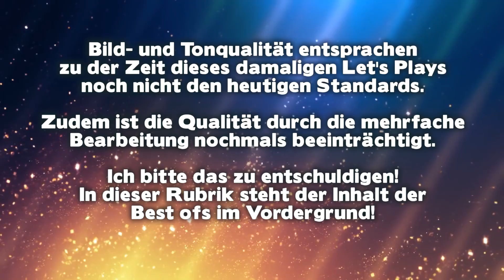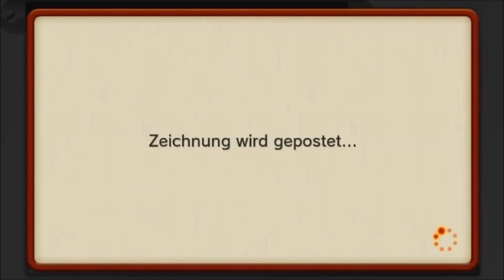Best of Let's Play # 107 🕹️ Game & Wario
Gruuu feat. LETSPLAYmarkus/NeoSunLPM ► Ladezeiten Returns » Instrumental Mix » Hardrock-Remix